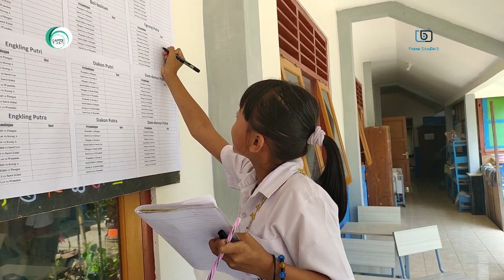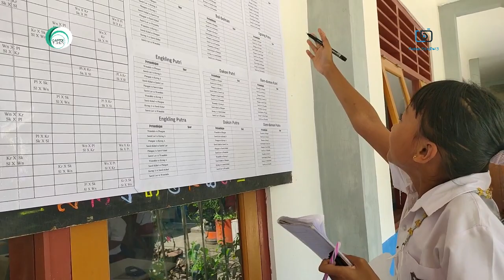slawatan Katolik Jawa Wonolelo